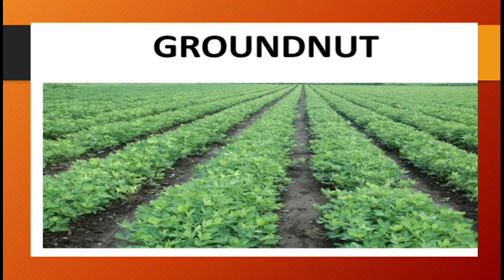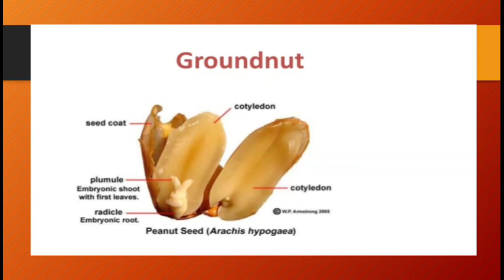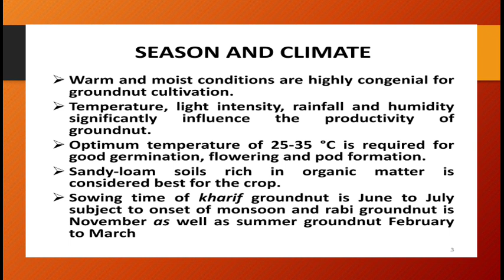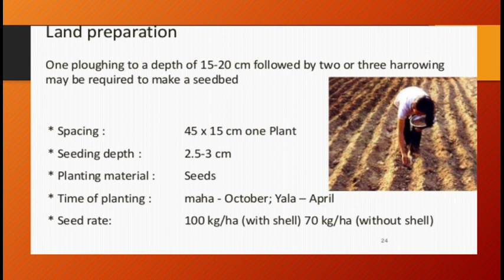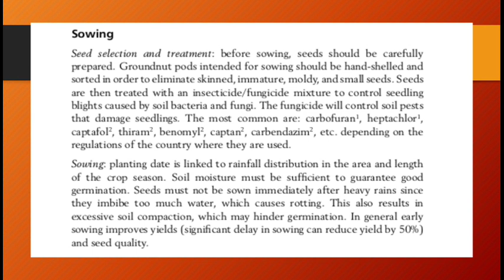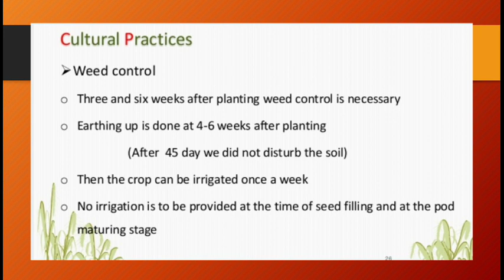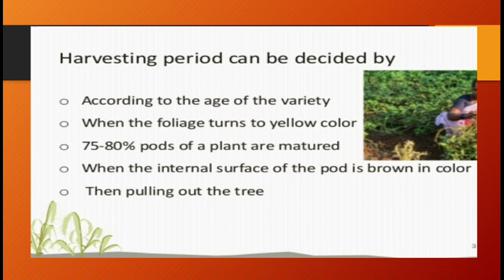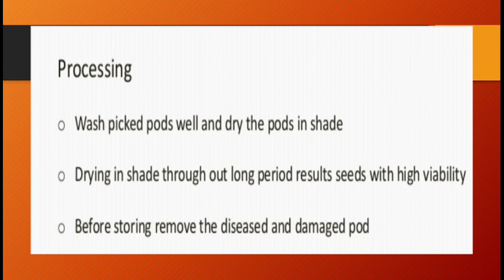B.Sc. Part III | VEGETABLE OIL: GROUNDNUT PART 2 | PAPER III BOTANY | E-Content 44 by Dr Leenta Aror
B.Sc. Part III Paper III BOTANY
By DR. LEENTA ARORA